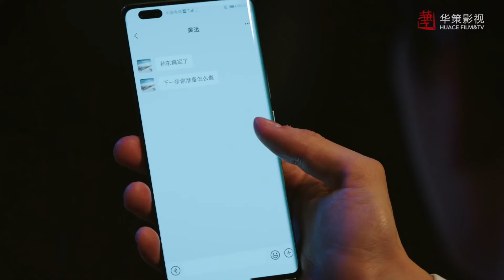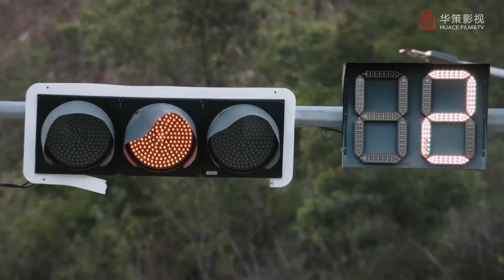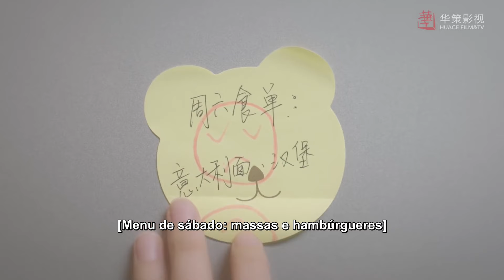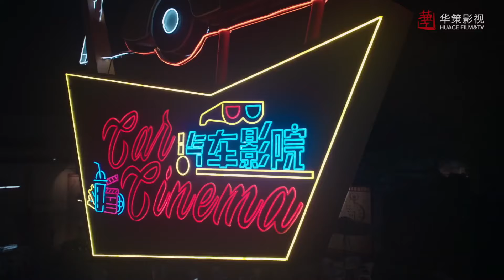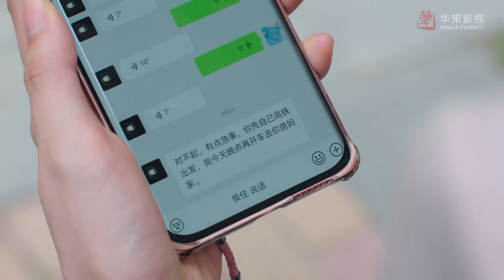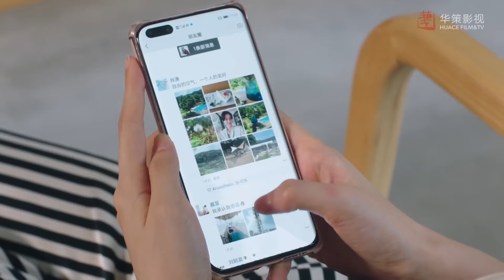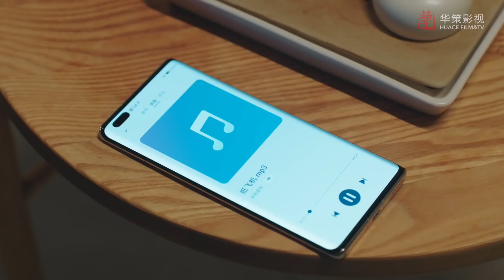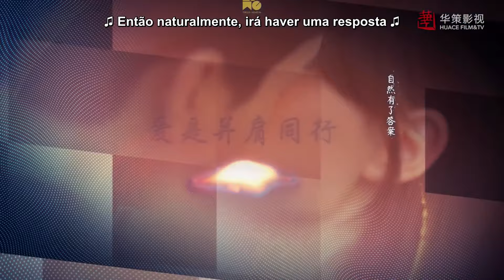Dream Garden | O Jardim Dos Sonhos Capítulo 14 [Legendado PT-BR]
Sinopse :
Quando o assunto é o coração, Xiao Xiao acredita ser uma especialista. Blogueira por trás de um perfil popular nas mídias sociais, Xiao Xiao discute todo tipo de problemas em relacionamentos e tem experiência de sobra quando o assunto é amor. Contudo, todas as suas experiências online não puderam prepará-la para seu primeiro encontro com Lin Shen, um conselheiro psicológico que vê o mundo de uma maneira completamente diferente.

Depois de discutirem num programa de auditório famoso, Xiao Xiao esperava nunca mais precisar lidar com Lin Shen. Mas o destino, aparentemente, tinha outros planos. Para aprimorar sua habilidade de analisar problemas emocionais aprendendo de um profissional verdadeiro, Xiao Xiao se inscreve para o cargo de assistente de um psicólogo profissional. Já é tarde quando ela descobre que o profissional para quem está trabalhando não é ninguém menos que o insensível Lin Shen.

Apesar de suas diferenças iniciais, os dois não só passam a respeitar um ao outro, mas aprendem que, trabalhando juntos, podem ajudar seus clientes a superar vários problemas sérios. Mas será que trabalhar juntos vai ajudá-los a entender seus próprios sentimentos conflitantes?

- Título do drama : Dream Garden | O Jardim Dos Sonhos
- Tipo de série : Primeiro amor - Triângulo amoroso - Amantes separados - Ódio ao Amor - Histórico - Romance
- Episódios : 16